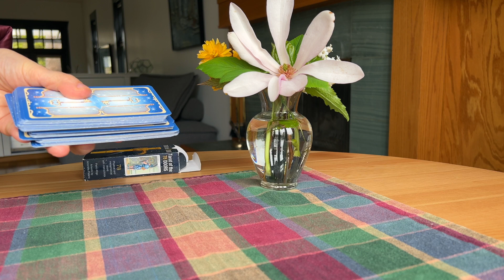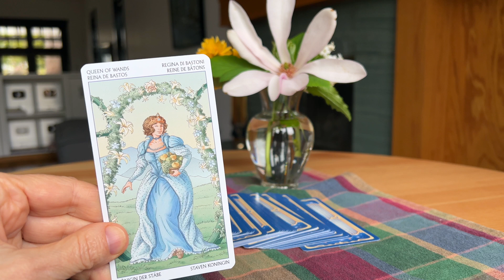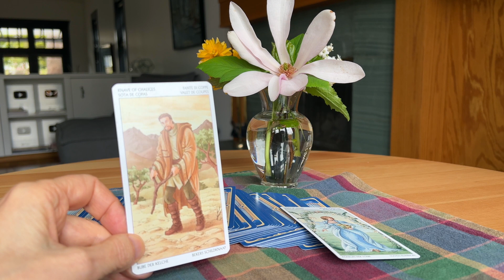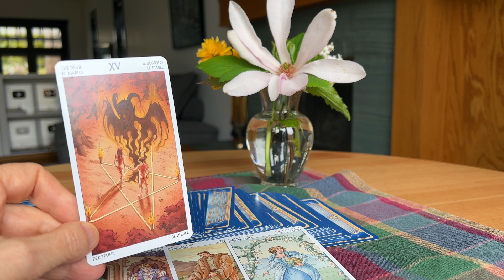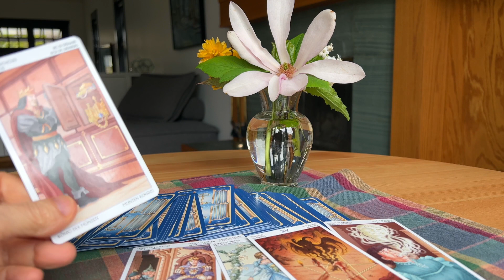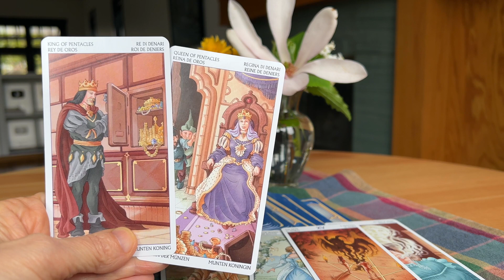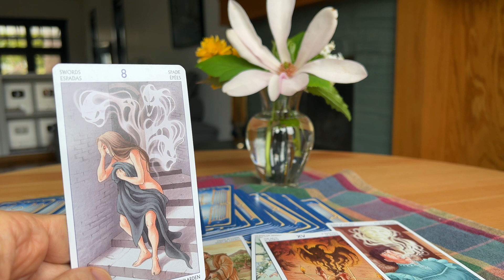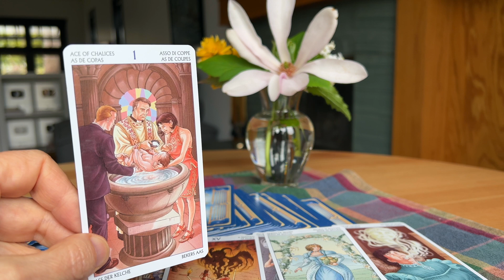Will the war in Ukraine spread to Moldova? Tarot Analysis 💙 Kolena 🇺🇦🕊️